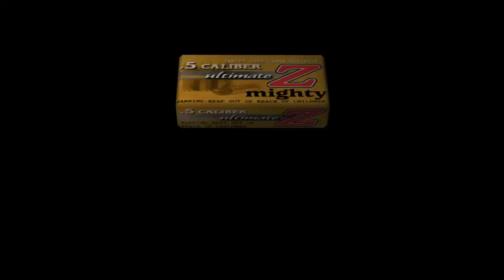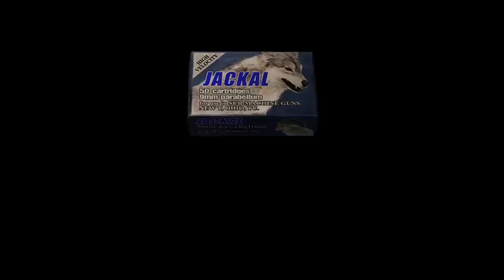RE4 (PC) NG+ - Chapter 2-2 to Chapter 3-2